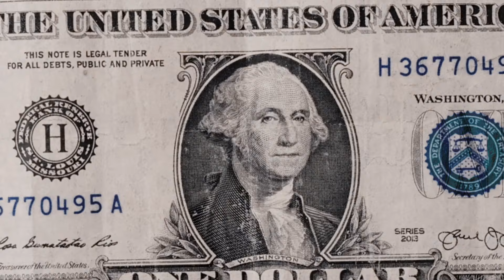MASON KENNEDY VOL 1. (STRP)